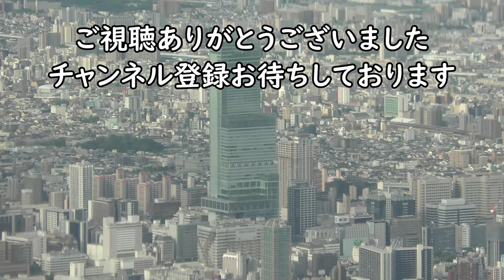【羽田空港D滑走路離陸】日本航空903便、羽田空港→那覇空港 Takeoff at Haneda Airport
2024年1月27日、日本航空903便 羽田空港→那覇空港Airbus A350-900(JA15XJ)より撮影した羽田空港D滑走路離陸の映像です。

Takeoff from Runway D at Haneda Airport taken from Japan Airlines Flight 903 Haneda Airport to Naha Airport Airbus A350-900 (JA15XJ) on January 27, 2024.

Everyday Update!